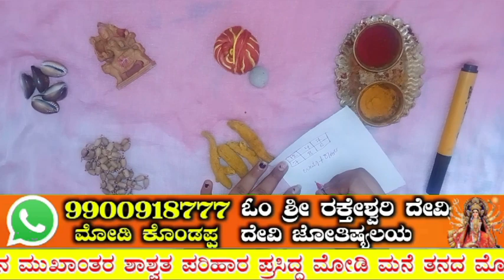ಅವಳು ಯಾರೇ ಆಗಿರಲಿ ನೀವು ಕರೆದ ಜಾಗಕ್ಕೆ ಬರುತ್ತಲೇ ನಿಮ್ಮ ಒಂದು ತೋರಿಸಿ